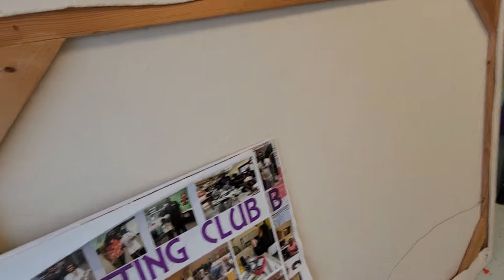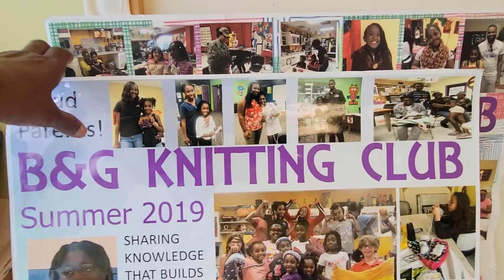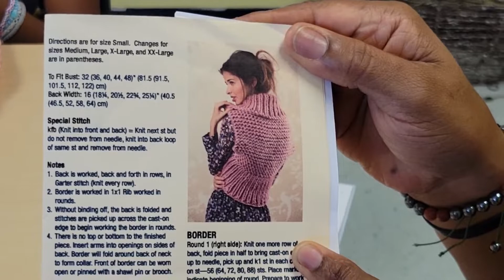Kathy Gilbert 2022 Crochet and Knitting Academy @ Rosemont Art Studios